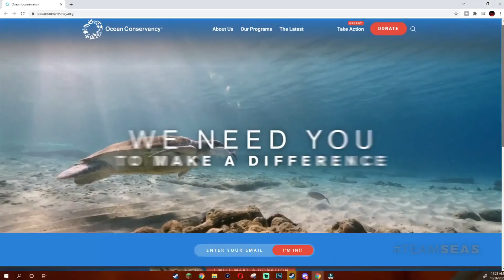How Baseball Is Effecting The Environment FT. Mr Beast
When you think about the environment, I bet baseball doesn't come to mind, however baseball does effect the environment quite a bit! Here's what YOU can do to help and a little bit about how athletes around the world are making a change as well.